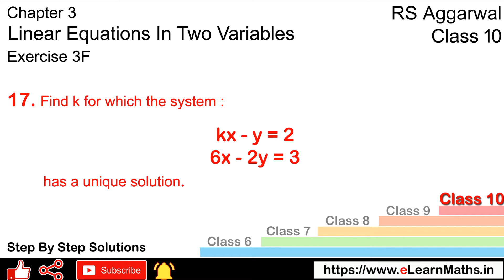Linear equation in two variables | Class 10 Exercise 3F Question 17 | RS Aggarwal | Learn Maths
Class - 10
Chapter - 3 - Linear equation in two variables
Exercise - 3F
Question - 17
Welcome to Learn Maths. This video will solve the Question 17 of exercise 3F. Please share your queries and feedback in comments section.

Regards,
Garima Agarwal